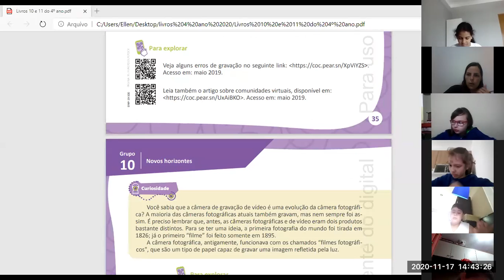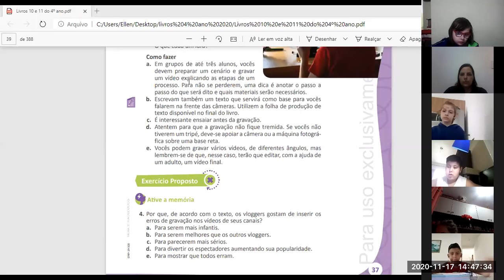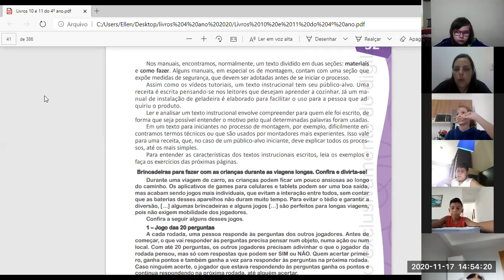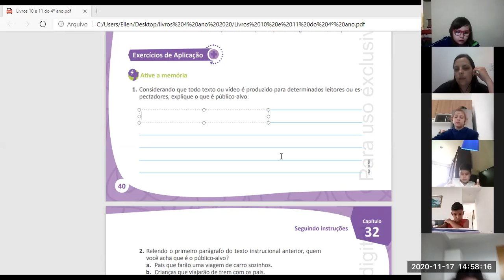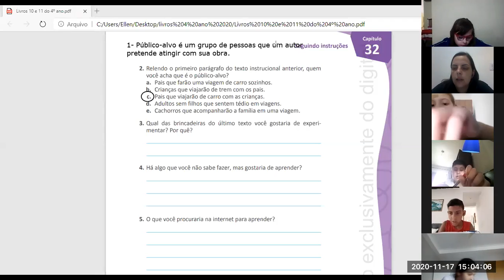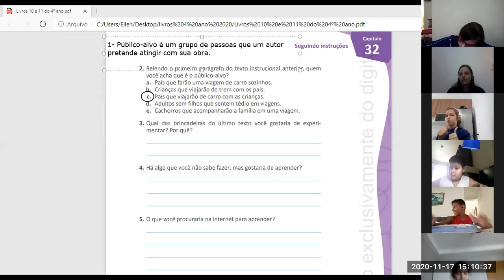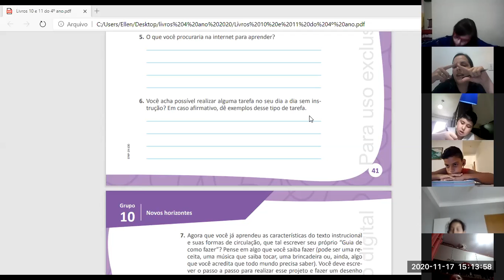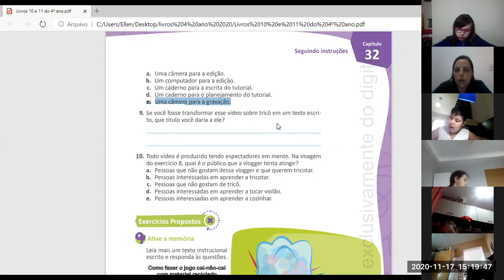17 11 2020 4º ano 1ª parte Aula de português